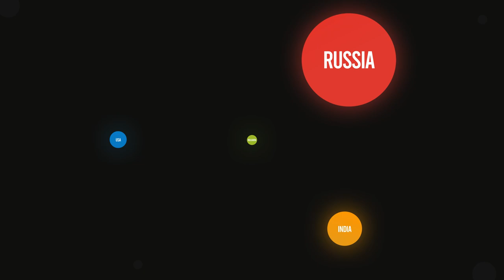How to Learn REVERSE PENDULUM SERVE | Beginner Tips EASY-WAY Tutorial | Table Tennis / Ping Pong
Tutorial on Reverse Pendulum serve. Focusing on arm swing & contact between racket and ball. Beginner stages of developing and learning the most popular serve in the sport of table tennis / ping pong.

Time Stamp:
0:00 - Intro
0:52 - About tutorial
1:35 - How to grip racket
2:15 - Stance
3:00 - How rotate back
3:21 - How to SWING & CONTACT
4:35 - Angle #1
5:02 - Join FUTURE live streams!
5:38 - Examples!
6:15 - Outro

We cover every technique possible from beginner to advance professional level. Table Tennis / Ping Pong Techniques such as:
Forehand drive
Forehand chop
Forehand loop / topspin
Forehand smash
Forehand serve
Forehand flick
Forehand footwork
Forehand grip and stance
Backhand drive
Backhand smash
Backhand chop
Backhand loop / topspin
Backhand flick
Backhand footwork
Backhand grip and stance
Which will bring benefits to your stamina and strength condition. Improve your hand eye coordination and reflexes.
Check out our equipment we use and provide for our members :)
FREE INTERNATIONAL SHIPPING:

High quality beginner / intermediate bat / racket
Cheap practice / training balls
Bat / Racket protector bag
Official club playing shirt

Stay in touch and ask any questions. We will respond 100% of the time.